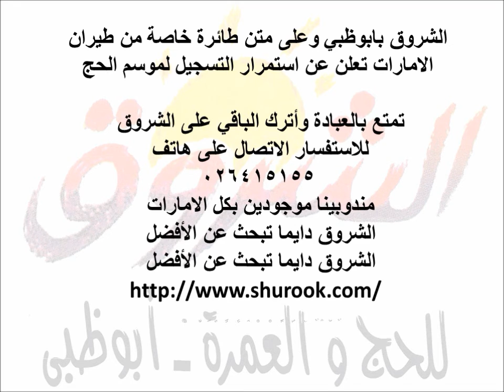فيديو الشروق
حملة الشروق للحج والعمرة -الامارات - ابوظبي